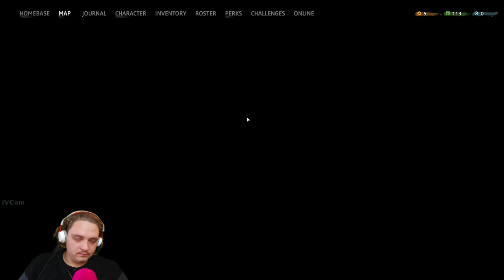Far Cry New Dawn GamePlay Part 14